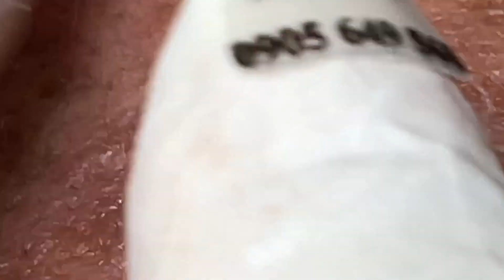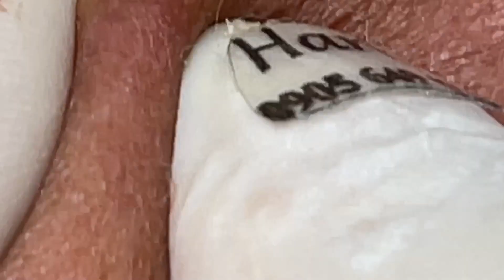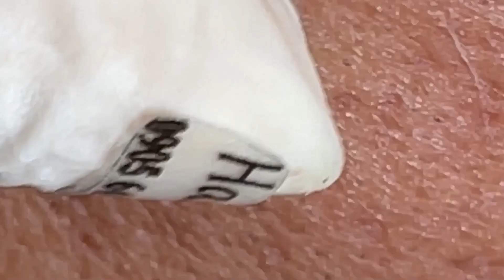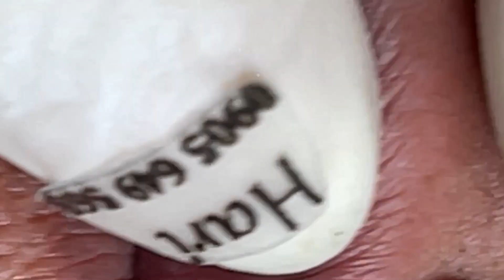𝐏𝐫𝐨𝐟𝐞𝐬𝐬𝐢𝐨𝐧𝐚𝐥 𝐑𝐞𝐥𝐚𝐱𝐢𝐧𝐠 𝐇𝐚𝐩𝐩𝐲 𝐏𝐞𝐫𝐟𝐞𝐜𝐭 𝐓𝐢𝐦𝐞 # 5029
Phim của tôi 1 TT+HR